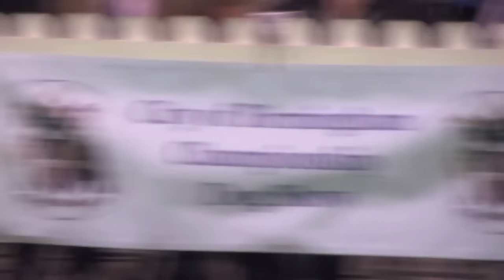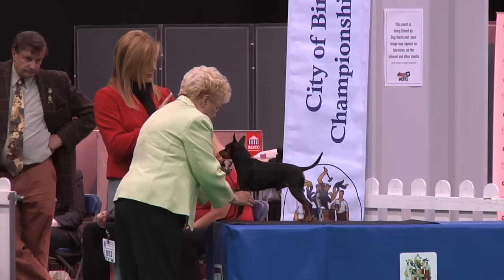City of Birmingham 2012 Toy group - Dog Show